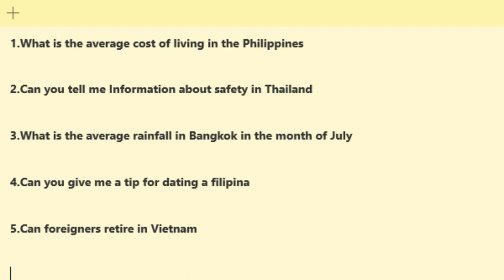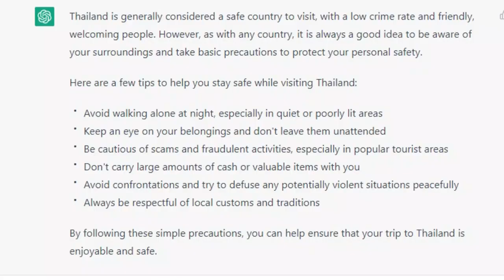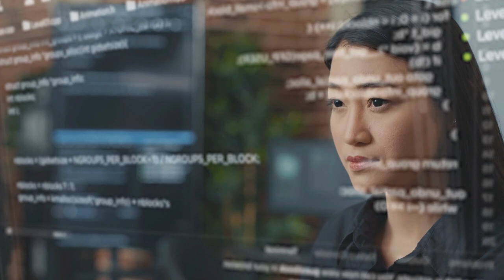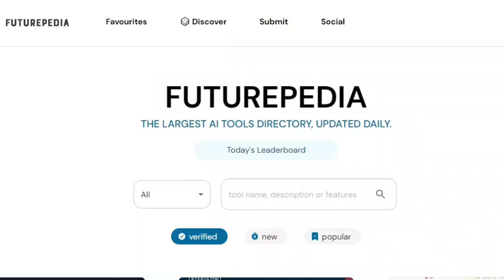Using AI as an expat! (Copyright Free Content )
AI for expats! It's an interesting topic. Chat GPT has been in the news a lot this week and it got me thinking about Expats can use AI.. Here are the links that I mentioned in today's video ...

futurepedia.io

buildai.space/app/dae3da25-888e-448f-b15c-5a20ca4ca961?ref=futurepedia

But here is some extra info! - As technology continues to advance, artificial intelligence (AI) is becoming increasingly prevalent in our daily lives. From personal assistants like Siri and Alexa, to language translation apps like Google Translate, AI is making it easier for people to navigate unfamiliar environments and communicate with others.

Expats, backpackers, and travelers can particularly benefit from the use of AI, as it can help them overcome language barriers, find their way around unfamiliar cities, and plan their trips more efficiently. In this article, we'll explore some of the ways in which expats, backpackers, and travelers can use AI to make their travels smoother and more enjoyable.

Language translation
One of the most obvious ways in which AI can be useful for expats, backpackers, and travelers is through language translation. Whether you're trying to communicate with locals, read menus or signs, or understand spoken instructions, language translation apps can be a lifesaver.
Some of the most popular language translation apps include Google Translate, iTranslate, and Microsoft Translator. These apps allow you to translate text, spoken words, and even images and handwritten notes. Simply type or speak the phrase you need translated, and the app will provide an instant translation in your chosen language.

Navigation and transportation
Another area where AI can be particularly useful for expats, backpackers, and travelers is in navigation and transportation. Apps like Google Maps and Waze use AI to provide real-time traffic updates and suggest the fastest route to your destination. This can be especially helpful in unfamiliar cities, where it can be easy to get lost or caught in traffic.
In addition to navigation apps, there are also a number of transportation apps that use AI to make it easier for travelers to get around. For example, Uber and Lyft use AI to match riders with drivers, and to calculate the best route for a given trip.

Trip planning
Planning a trip can be a daunting task, especially if you're trying to juggle multiple destinations, activities, and reservations. Fortunately, there are a number of AI-powered apps and websites that can help you plan and organize your trip more efficiently.
For example, Kayak and Expedia use AI to search and compare prices for flights, hotels, and rental cars, so you can find the best deals. Similarly, TourRadar and G Adventures use AI to suggest personalized itineraries based on your interests and preferences.

Personal assistants
Another way in which AI can be useful for expats, backpackers, and travelers is through the use of personal assistants. These are apps or devices that use AI to perform a variety of tasks, such as setting reminders, answering questions, and providing recommendations.
Some popular personal assistants include Siri, Alexa, and Google Assistant. These assistants can be activated with a voice command, and can be used to perform a wide range of tasks, from setting alarms and timers, to playing music and providing directions.

In conclusion, AI is a powerful tool that can make travel easier and more enjoyable for expats, backpackers, and travelers. Whether you're looking to communicate with locals, navigate unfamiliar cities, or plan your trip more efficiently, there are a number of AI-powered apps and devices that can help. By taking advantage of these resources, you can make your travels smoother, more convenient, and more enjoyable.➜ Use Money Worldwide Boardless